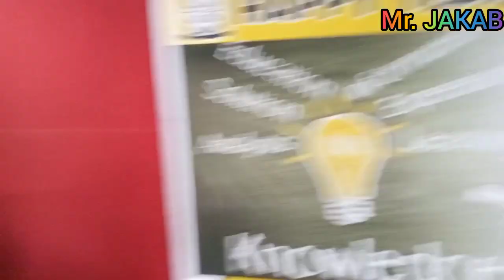Teacher's Day Mr. Agustin Interview, Comedy Vlogs Boscotech, Silchar, Funny🤣🤣🤣 Vlogs